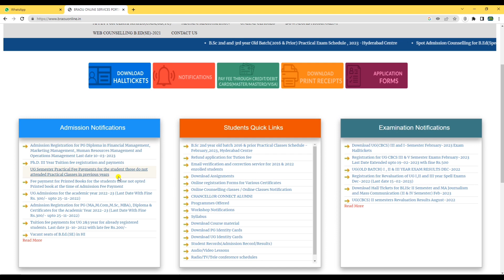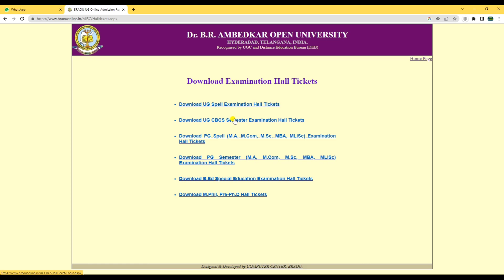Ambedkar Degree 3rd Semister Hall Tickets Download process in Telugu latest 2023.